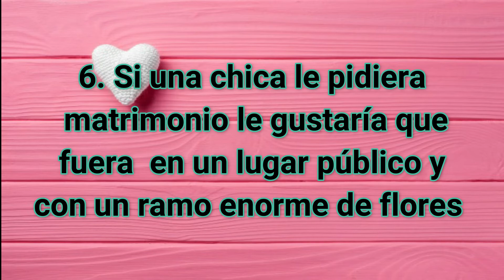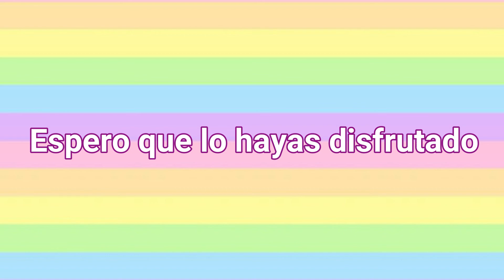😉Curiosidades que te enamorarán de Song Kang😍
Hola Doramanik@s-Kpopers
Esperamos que les guste el video y dejen su like si les robo el corazón ese coreano tan hermoso!!!💖💖